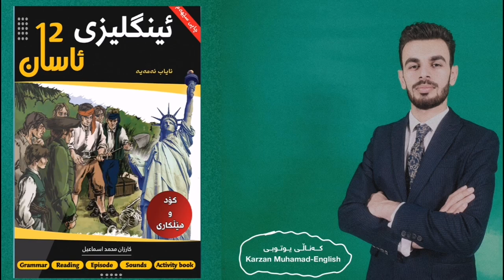سەبارەت بە پرسیارەکانی ئەمڕۆی ئینگلیزی